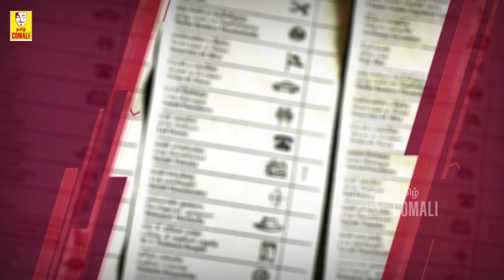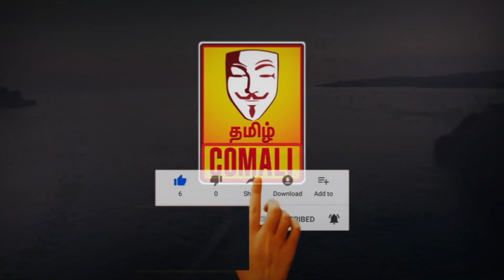இலங்கையின் 2019 ஜனாதிபதித் தேர்தலில் வாக்களிக்கும் முறை sri lanka presidential election 2019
இலங்கையின் 2019 ஜனாதிபதித் தேர்தலில் வாக்களிக்கும் முறை | sri lankan presidential election voting system 2019 |Tamil Comali